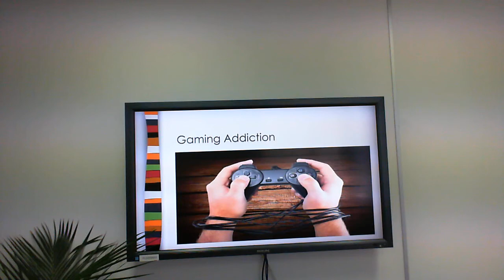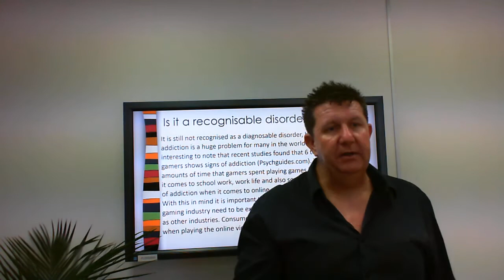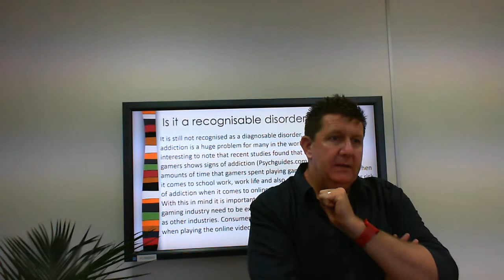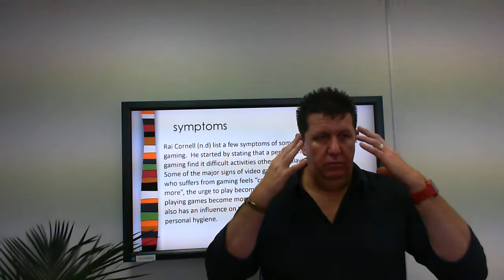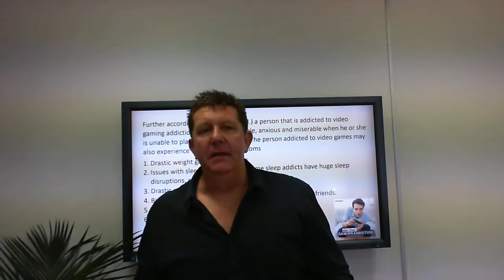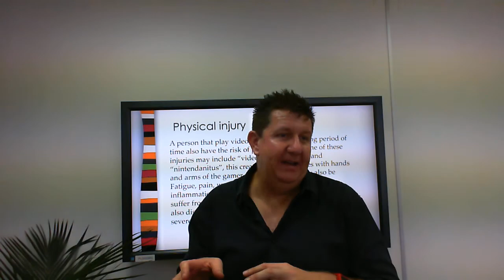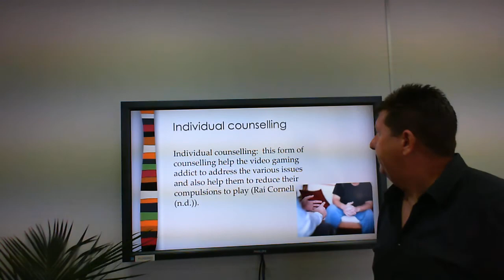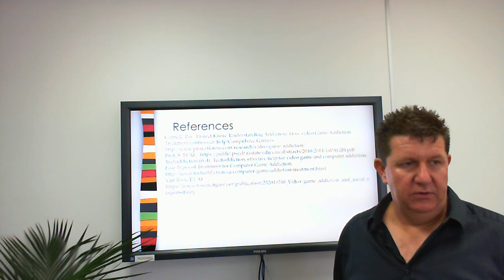Video Gaming Addiction- symptoms and how to counsel a client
what is the impact of video game addiction on society and the family unit. is there help for video game addiction? how do you counsel a person addicted to video games?